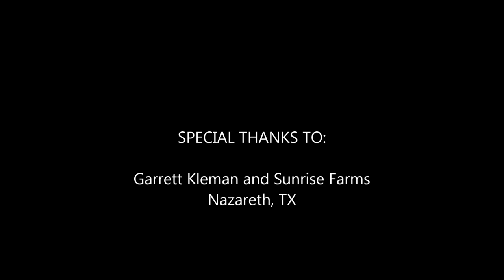Sunrise Farms Forage Sorghum Harvest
Garrett Kleman chopping Channel's NutriChoice II forage sorghum on 10/20/14.

Video shot with Phantom 2 Vision+ by Derek Roberson.